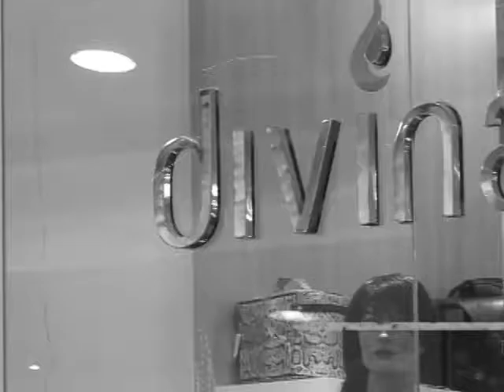DIVINA SEDUÇÃO RUA PARANÁ CASCAVEL 09 03 2012